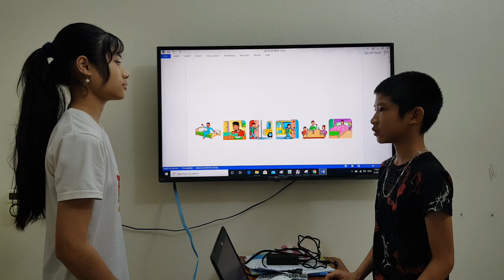FF2 Unit 8 What's the time 20201005 1